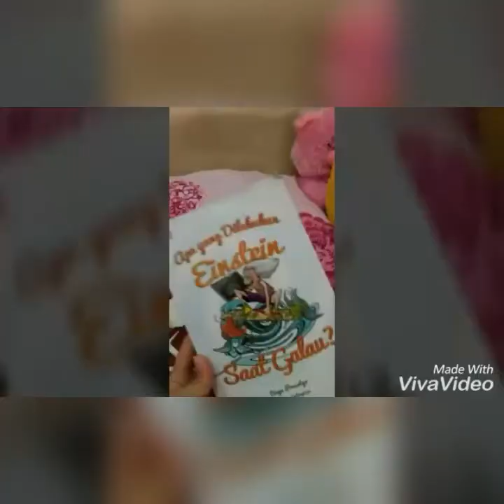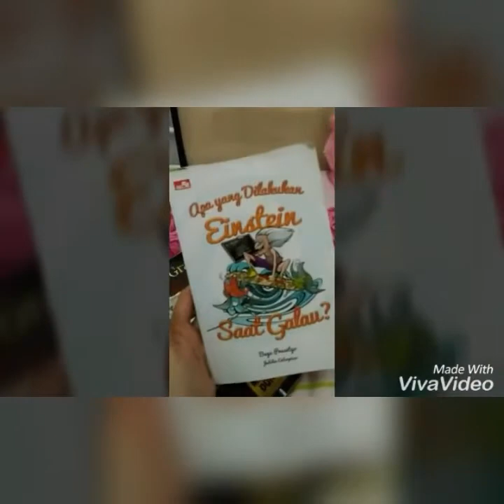Fatin Fauziyah - Singing Everywhere